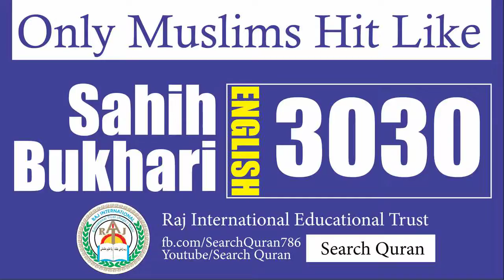Sahih Bukhari 3030 English Bukhari Sharif Hadith No 3030